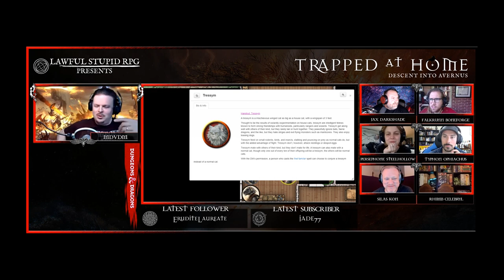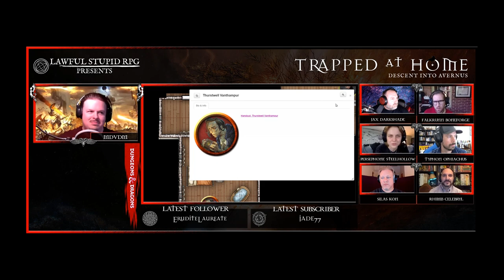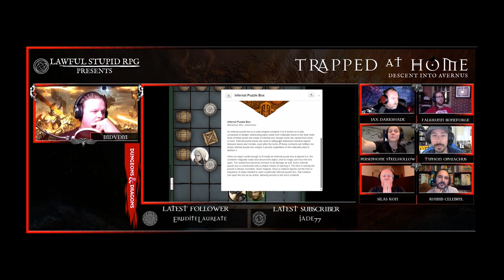Trapped at Home! | Episode 22 | Lawful Stupid RPG